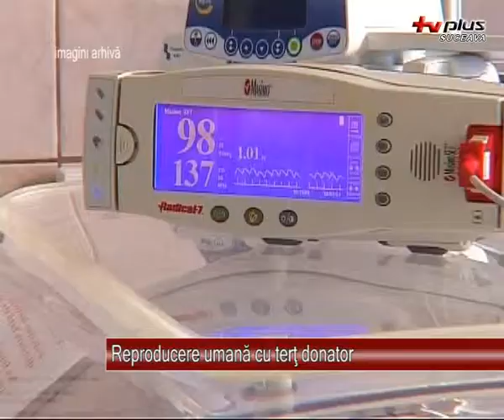Reproducere umana cu ter donator